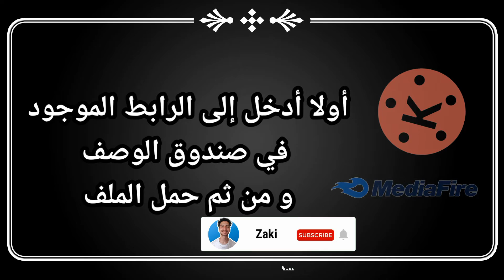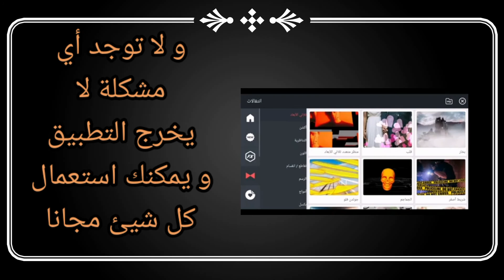أخر تحديث لتطبيق كينماستر بدون علامة مائية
✴️رابط التحميل من ميديافاير:
kinemaster مهكر free fire,
kinemaster tutorial,
kinemaster logo,
kinemaster free fire,
kinemaster مهكر كاسبر العراقي,
kinemaster video,
kinemaster شرح,
kinemaster كيفية استخدام,
kinemaster animation,
kinemaster arabic,
kinemaster amv,
kinemaster application,
kinemaster app,
kinemaster anime edit,
kinemaster android,
kinemaster amv tutorial,
kinemaster chỉnh âm thanh,
kinemaster bts,
kinemaster blur,
kinemaster background,
kinemaster background video,
kinemaster best edit,
kinemaster brawl stars,
kinemaster rb,
b roll cinematic kinemaster,
kinemaster video editing b,
kinemaster cookies,
kinemaster comment ça marche,
kinemaster chroma key,
kinemaster channel,
kinemaster cinematic,
kinemaster color grading,
kinemaster chroma,
kinemaster cuisine,
kinemaster c,
kinemaster video editing pc,
kinemaster çözünürlük sorunu,
gacha çilek kinemaster,
kinemaster ağır çekim,
kinemaster diamond montage,
kinemaster download pc,
kinemaster dragon ball,
kinemaster doctor strange effect,
kinemaster dr strange effect,
kinemaster double,
kinemaster devenir youtubeur,
kinemaster double role,
kinemaster app d,
kinemaster video editing d j,
kinemaster hd pic,
kinemaster video d,
kinemaster video editing d,
kinemaster tirar marca d'água,
d ace gaming kinemaster,
kinemaster edit,
kinemaster editing,
kinemaster export problem,
kinemaster edit anime,
kinemaster echec d'initialisation du codec,
kinemaster effet,
kinemaster se,
kinemaster video e,
kinemaster background video e,
kinemaster video editing e,
kinemaster e powerdirector,
kinemaster é bom,
o que é kinemaster,
kinemaster for pc,
kinemaster fond vert,
kinemaster ff,
kinemaster flou,
kinemaster film,
kinemaster free fire edit,
kinemaster football,
r c f kinemaster,
kinemaster f,
kinemaster video editing f,
kinemaster f fight,
kinemaster fx editing,
kinemaster green screen,
kinemaster green screen effects,
kinemaster gacha life,
kinemaster gacha,
kinemaster green screen video,
kinemaster gacha club,
kinemaster generique,
kinemaster green,
kinemaster hack apk malayalam,
kinemaster hausa,
kinemaster hacked version malayalam,
kinemaster hologram effect,
kinemaster harry potter,
kinemaster happy birthday video editing,
kinemaster highlight fortnite,
kinemaster happy birthday,
kinemaster kaise chalate h,
kinemaster intro,
kinemaster iphone,
kinemaster iphone music,
kinemaster intro templates,
kinemaster intro logo,
kinemaster instagram,
kinemaster intro gaming,
kinemaster intro tutorial,
kinemaster joker effect,
kinemaster jaisa dusra app,
kinemaster jaisa app,
kinemaster jaisa video editing app,
kinemaster junnu ki tech,
kinemaster joker video editing,
kinemaster jedag jedug,
kinemaster janapada song,
kinemaster no watermark j nie,
kinemaster dj,
kinemaster kawaii,
kinemaster kasper,
kinemaster kawaii apk,
kinemaster king,
kinemaster không logo android,
kinemaster kokis,
kinemaster ka logo kaise hataye,
kinemaster kannada video editing,
kinemaster video editing,
kinemaster logo intro,
kinemaster logo كاسبر العراقي,
kinemaster lyrics video,
kinemaster lyrics,
kinemaster layer,
kinemaster lyrics editing,
kinemaster logo download,
kinemaster montage,
kinemaster music,
kinemaster montage free fire,
kinemaster mohakar,
kinemaster memes,
kinemaster musique,
kinemaster montage video,
kinemaster montage pubg,
laptop me kinemaster,
m creation kinemaster download link,
kinemaster me,
kinemaster video editing m creation,
m creation kinemaster,
m creation tamil kinemaster,
kinemaster video editing m,
kinemaster no logo,
kinemaster news,
kinemaster neon effect,
kinemaster name,
kinemaster no watermark ios,
kinemaster naruto,
kinemaster naruto effect,
kinemaster noir apk,
in kinemaster,
n s creation kinemaster,
n s kinemaster,
n s kinemaster pro,
kinemaster video editing n,
kinemaster não exporta,
kinemaster official,
kinemaster on pc,
kinemaster ordinateur,
kinemaster original,
kinemaster overlay,
kinemaster old version,
kinemaster online,
kinemaster online pc,
como usar o kinemaster,
como utilizar o kinemaster,
efeitos para o kinemaster,
disponibilizando o kinemaster pro,
como desbugar o kinemaster,
fundo para o kinemaster,
configurar o kinemaster,
como ativar o kinemaster,
kinemaster öğretici,
kinemaster özellikleri,
kinemaster bilinmeyen özellikleri,
kinemaster pc,
kinemaster pubg,
kinemaster pc windows 7,
kinemaster pro apk download malayalam,
kinemaster problem resolution,